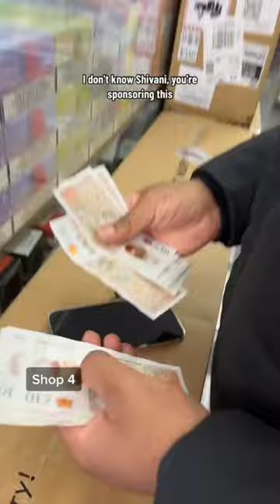SPENDING £1000 ON PRIME